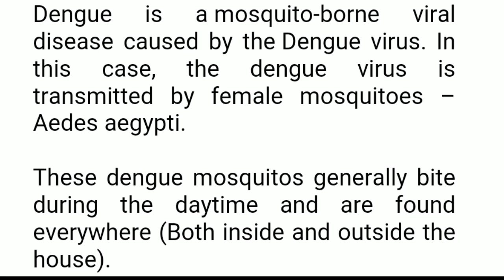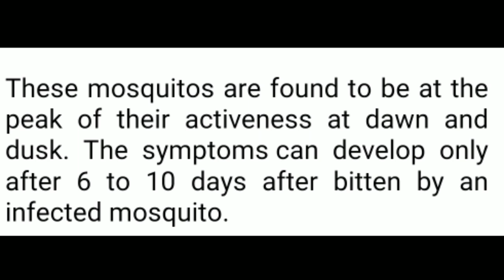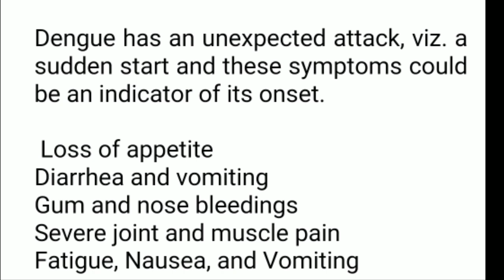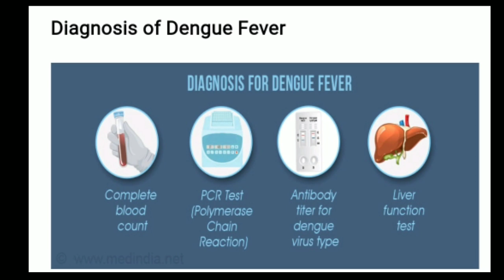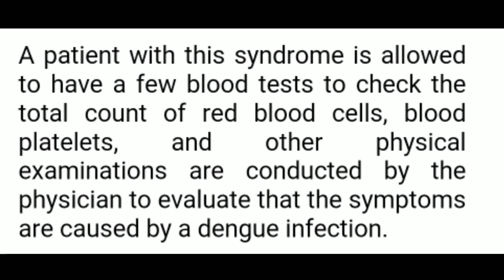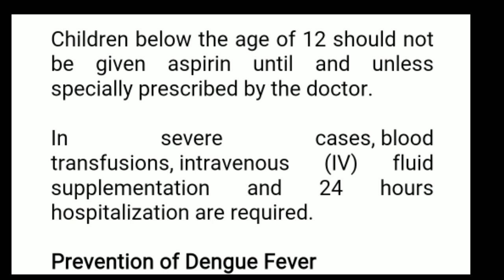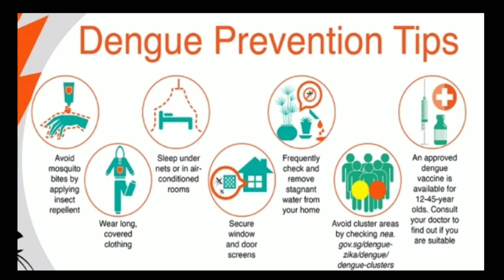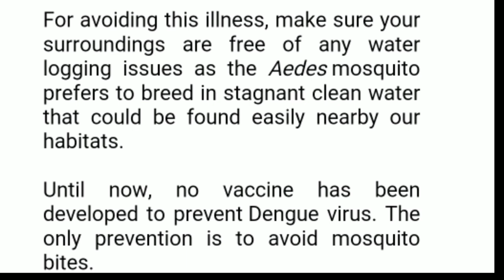Dengue# human health and disease# aedes agypti#dengue vector# dengue diagnosis# dengue prevention.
This video explains all about dengue.